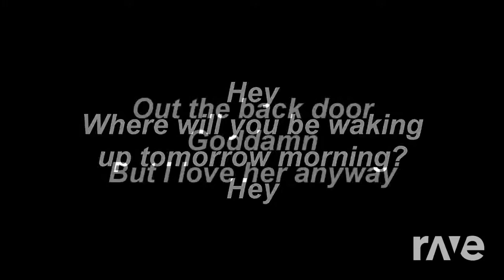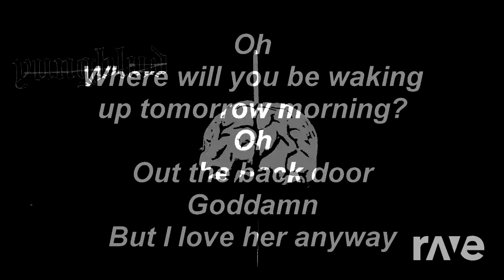Braindead! Jackson - Yungblud & Panic! At The Disco & Lolo | RaveDj